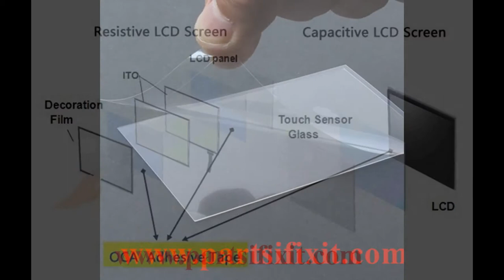Оригинални листови ЗЗД за iPhone 6 оригинални Мицубиши ЗЗД од Јапонија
Оригинални листови ЗЗД за iPhone 6 оригинални Мицубиши ЗЗД од Јапонија Skype: jack198803
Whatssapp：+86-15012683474